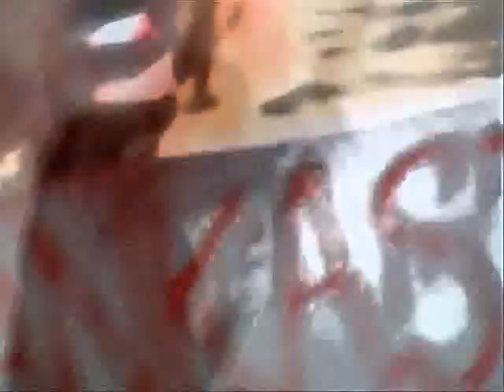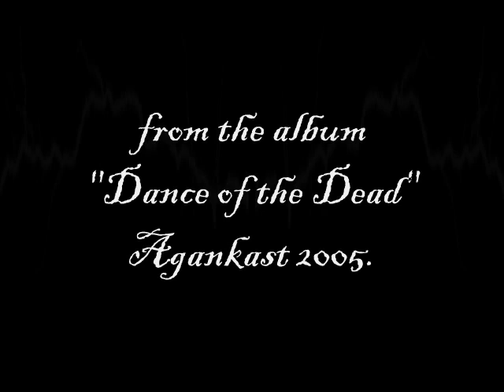fallen evil / AGANKAST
Agankast ..modern day bad boys from the scottish borders.

Border Reivers were raiders along the Anglo--Scottish border from the late 13th century to the beginning of the 17th century. Their ranks consisted of both Scottish and English families, and they raided the entire border country without regard to their victims' nationality. Their heyday was perhaps in the last hundred years of their existence, during the time of the Stuart Kings in Scotland and the Tudor Dynasty in England.

Sir William Wallace was instantly transferred to London, where he was
brought to trial in Westminster Hall, with as much apparatus of infamy as the
ingenuity of his enemies could devise.  He was crowned with a garland of oak,
to intimate that he had been king of outlaws.  The arraignment charged him
with high treason, in respect that he had stormed and taken towns and castles,
and shed much blood.  "Traitor," said Wallace, "was I never." The rest of the
charges he confessed and proceeded to justify them.  He was condemned, and
executed by decapitation, 1305.  His head was placed on a pinnacle on London
bridge, and his quarters were distributed over the kingdom.